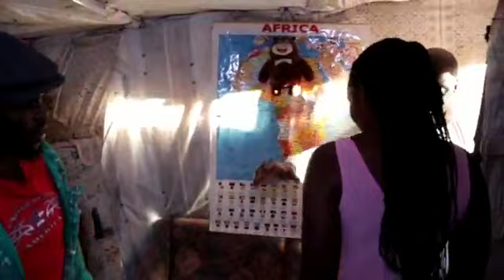JAMJENGO AMEPOTELEA MJINI NAIROBI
Video from Dan